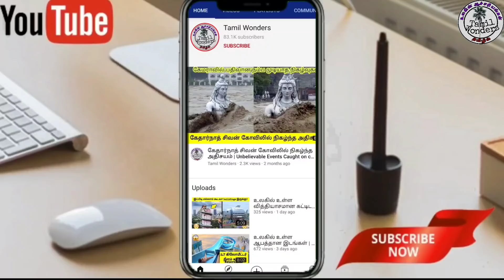உலகின் மிகவும் ஆபத்தான 10 பாம்புகள் | 10 Most Dangerous snakes in the world | Tamil Wonders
உலகின் மிகவும் கொடூரமான விஷம் கொண்ட பாம்புகள் | Venomous snakes | Tamil Wonders

Hello friends, welcome back to Tamil Wonders. In this video we're going to see some dangerous snakes in the world. This video will be very very interesting and informative, so let's get it on.

Content creator/Editor/Voice over:
Shiju.s

About Tamil wonders : This channel is for the people who know Tamil language. This channel is about interesting facts, wonders  of the world, top 10 videos, top 5 videos, entertaining videos, general knowledge videos, new inventions, new gadgets, amazing facts, in our own language (Tamil)